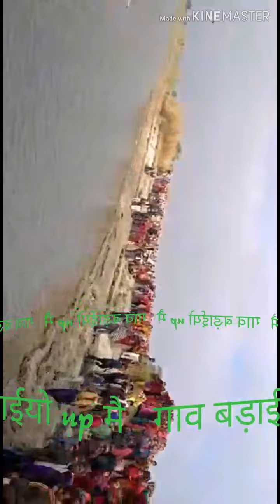Boble gotakhor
Boble gotakhor ujhana